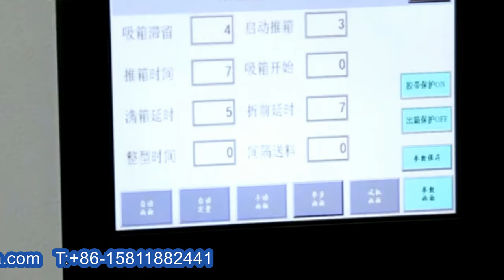fully automatic medical vial bottles with tray feeding cartoning boxing integrated packaging line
YX series fully automatic medical vial bottles with tray feeding cartoning boxing integrated packaging line designed and manufactured by our engineer team in cosmetic&food&pharma making and packaging machinery is widely used in the daily chemical industry like cartoning machinery and such like.We as a famous manufacturer moreover can design and produce the packaging machine according to the special requirements from customers.
This new model high-speed cartoning machine is designed based on the advanced foreign technology, strictly complying with the "GMP "standard. With high efficiency and high productivity, there are functions of leaflet folding and conveying, carton opening and forming, posterior pushing structure, and all the related technology can meet Europe/ USA standards; Simple design and posterior continuous pushing structure makes the operation and maintenance be more convenient; Three equal rotating carton opening machines and the pre-forming device to ensure the complete carton opening and forming.
This model is automatic high-speed continuous cartoning machine which combines pneumatic-photo-electro-mechanic in one. It is used in the automatic ALU-PVC blister inserting, cartonning of bottle/ soft tube/ soft AL/AL strips or pouch. It can also be linked in the production line.
Features:
1. International famous brand of electrical component, such as PLC, touch screen, and frequency inverters, etc.
2. Human-machine interface system.
3. Automatically displaying of trouble, speed and finished products’ counting.
4. Machine will keep running without abnormal, and will stop automatically when incorrect position of product into carton, or no cartons, or out of leaflets.
5. No leaflet suction when no products, and no cartoning when no leaflet.
6. Automatic detection and rejection when lacking of blister or leaflets.
7. Protecting automatically in case of overloading.
8. Stable performance, and it’s easy to operate.
Item
Technical parameters of cartoning machine automatic:
Encasing speed 200 boxes/min
Box Quality requirement 250-350g/m2[Base on carton size]
Dimension range, (L×W×H) (70-180)mm×(35-80)mm×(14-50)mm
Leaflet
Quality requirement 60-70g/ m2
Unfolded leaflet specification, (L×W) (80-250)mm×(90-170)mm
Folding [1-4]Fold
Compressed air
Working pressure ≥0.6mpa
Our Factory since 1992 has been manufacturing the cosmetic&food making and packaging machinery.In these field we have the experience rich enough to solve the questions encountered by our customers from both home and abroad.For more information about various high quality machinery like YX series fully automatic medical vial bottles with tray feeding cartoning boxing integrated packaging line,please email via or browse our